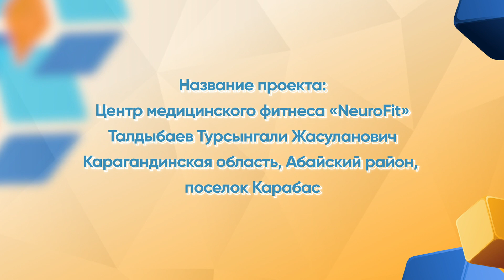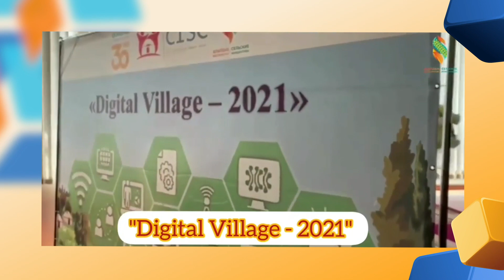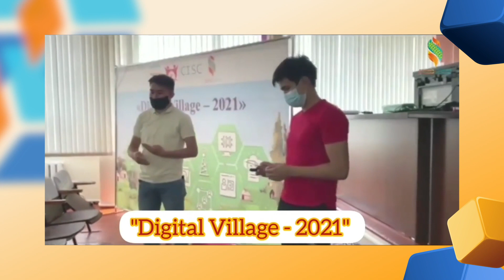«Ассоциация неправительственных организаций Актюбинской области»